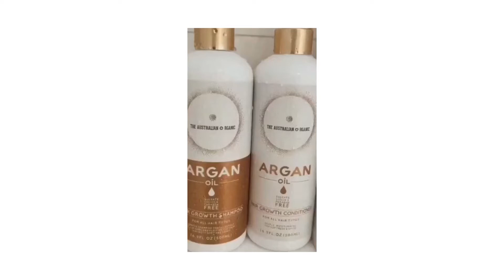Hair Growth by The Australian Organic